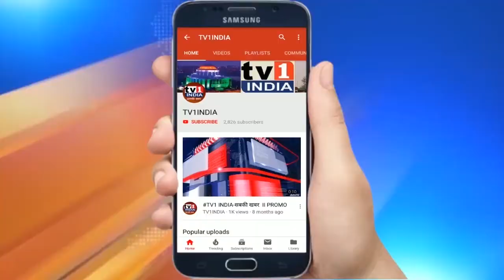BJP MLA Ganesh Naik UNCUT PC from NMMC HQ Navi Mumbai